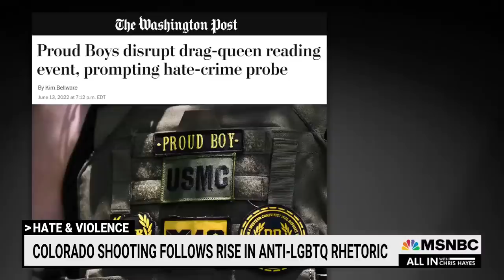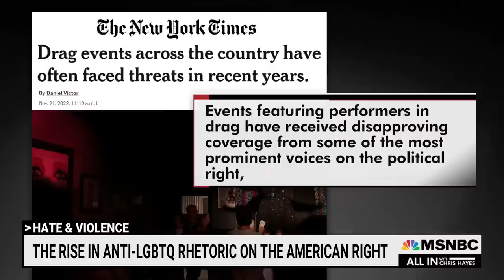Colorado Nightclub Shooting Comes Amid Rise In Anti-LGBTQ Hate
“To be clear, no one is responsible for this weekend's horrific attack but the shooter himself,” says Chris Hayes of the mass shooting at a Colorado gay nightclub. “But it happened within the context of this anti-LGBTQ hysteria.”